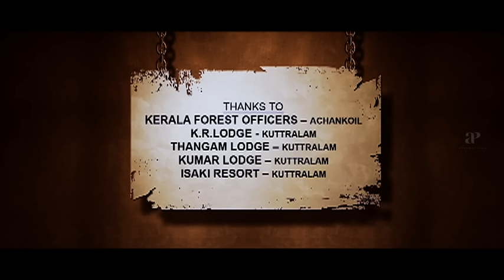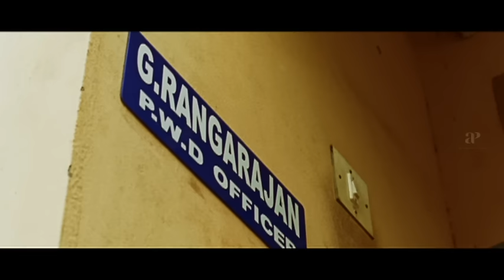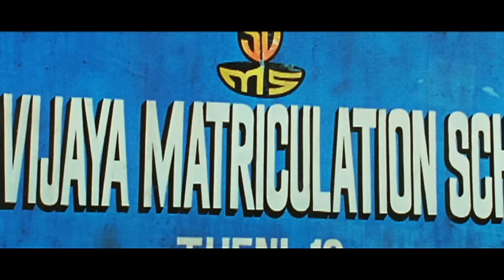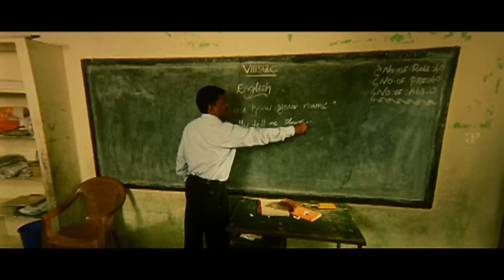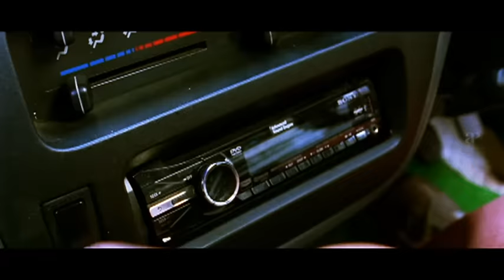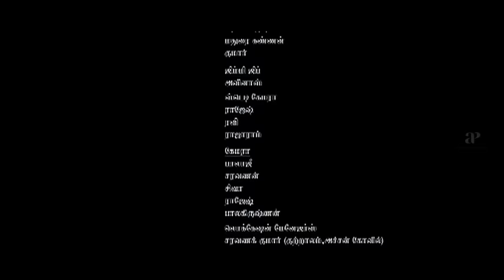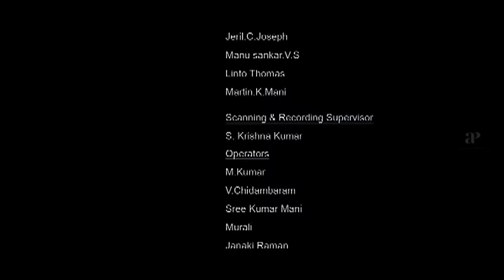Mathil Mel Poonai Tamil Full Movie | Vijay Vasanth | Vibha Natarajan | Tamil Full Movies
Mathil Mel Poonai Tamil Full Movie features Vijay Vasanth and Vibha Natarajan on AP International. Directed by Barani Jayapal, produced by Kannan, music by Ganesh Raghavendra. Mathil Mel Poonai movie also features Karthik, Prabha, Ramesh, Thambi Ramayya and Meera Krishnan among others.

Star Cast: Vijay Vasanth, Vibha Natarajan, Karthik, Prabha, Ramesh, Thambi Ramayya, Meera Krishnan
Directed by: Barani Jayapal
Produced by: Kannan
Cinematography: L K Vijay
Edited by: Praveen K L, N B Srikanth
Production Company: Peenics Creations
Release Date: 8 March 2013